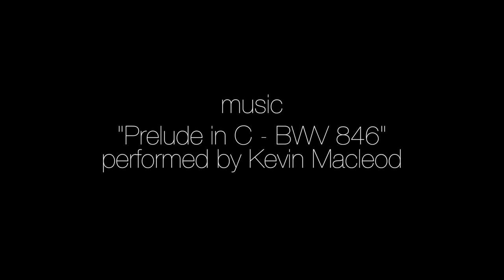Notes (augie alone Ep. 31)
Augie looks for notes on his new screenplay.

Starring Augie Praley.